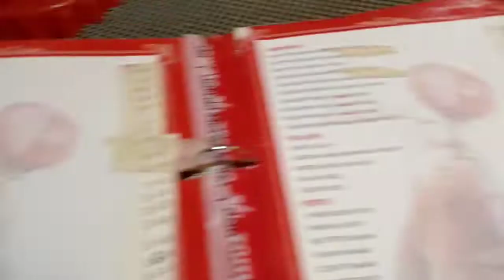इन्डियाको होटेलमा खाना खादै हामी भयो यस्तो रमाइलो / indiama chicken handi mutton handi biryani खादै।